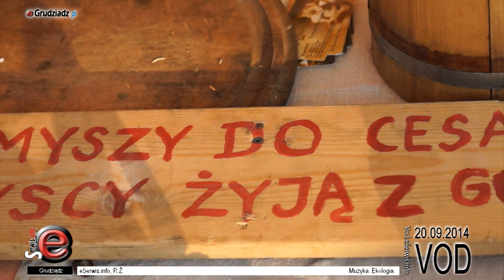„Ekofestyn” na Błoniach Nadwiślańskich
Gry i konkursy, prezentacja dawnych rzemiosł i tradycji polskiej wsi różnych, miasteczko ekologiczne, nawet wspólne sprzątanie świata przyćmiły ogromne maszyny jakie stanęły nad Wisłą.